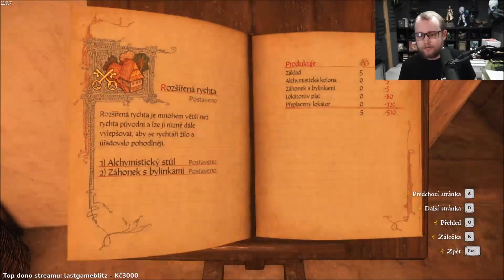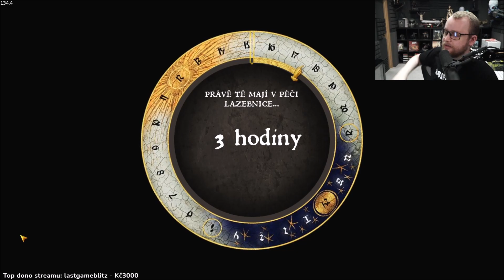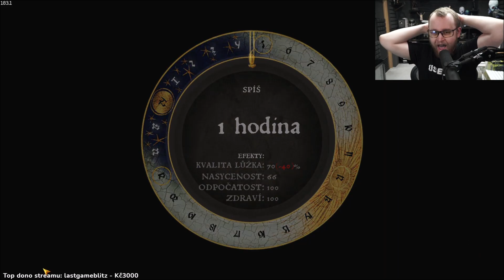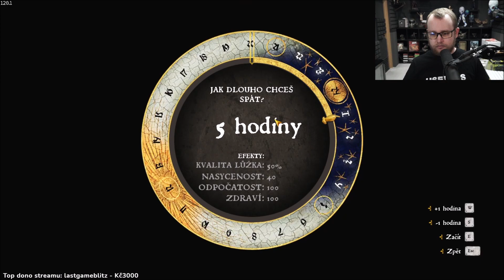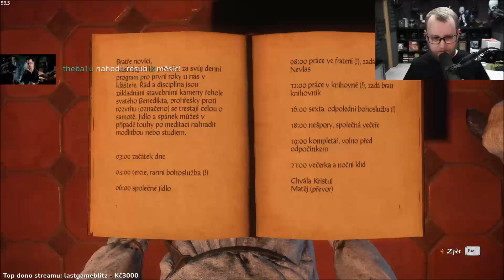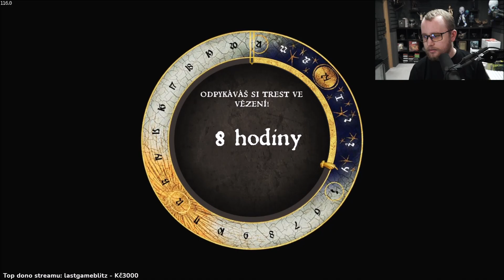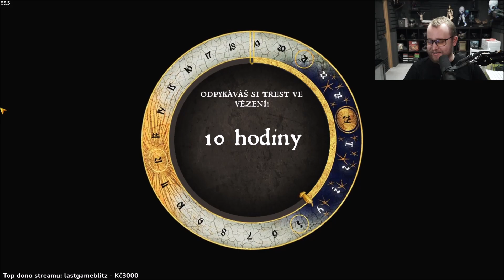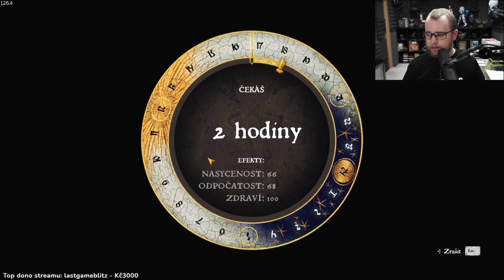Kingdom Come: Deliverance (hardcore + všechny negativní perky) | #8 | 2/3 | 27.2.2021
Vítejte na projektu, který slouží k dlouhodobé archivaci herních částí z Agraelových streamů a spravuje jej Grouper.